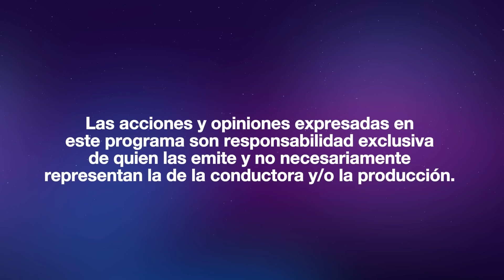LAURA G en ANETTEANDO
¡Este martes recibimos en Anetteando a LauraG!